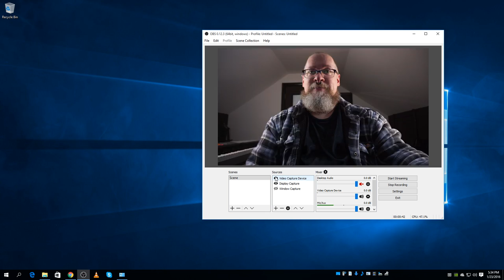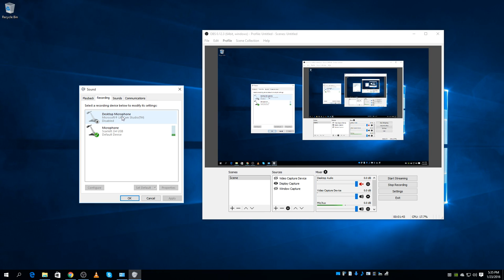Yeah, they're marketed to straight men. And?? (Jump to 2:00)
So what if they're marketed to straight men?  Professional wrestling is marketed to straight men as well.